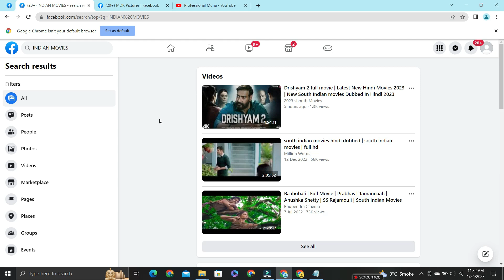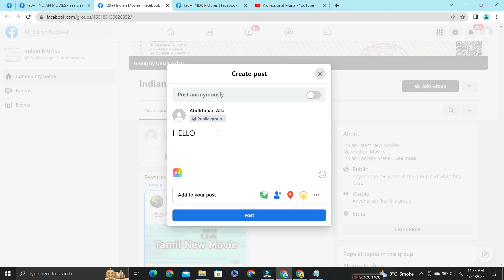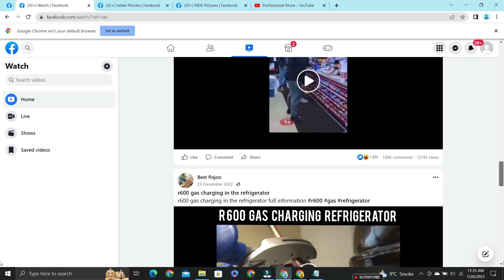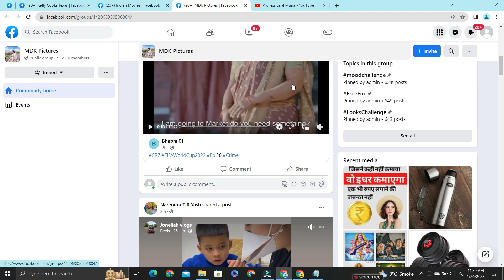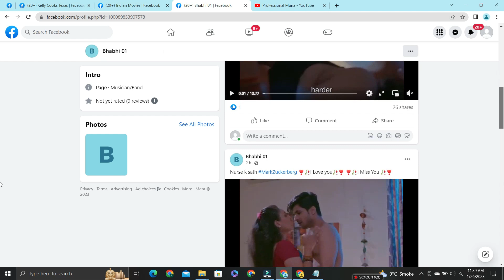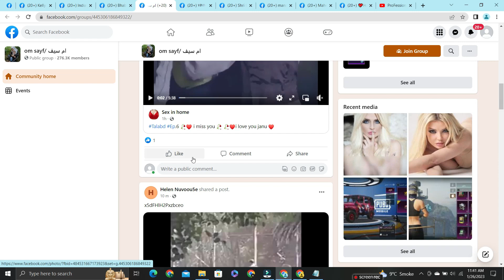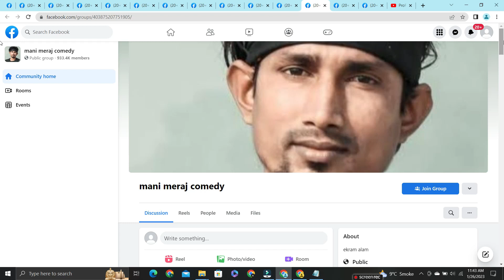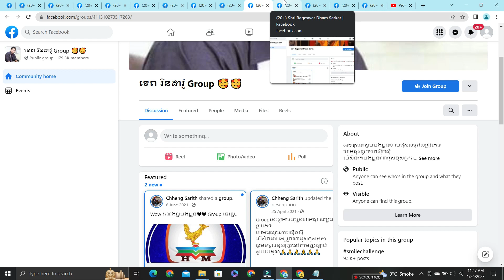How to find facebook auto approvel groups - Facebook Monetization| In-Stream Ads Course 2023 DAY - 3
This Website Provide to you all seotools free like article rewriter, plagiarism tool, domain age cheeker, keywords search 50+ tools are available